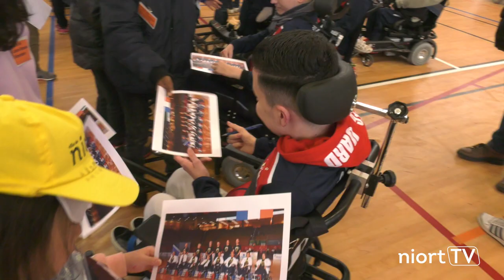L'équipe de France de foot fauteuil en stage de préparation à Niort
Le Chamois Niortais Football Club, en partenariat avec la Ville de Niort, accueille l’équipe de France de foot fauteuil cette semaine, en stage au sein du gymnase communautaire de la Venise Verte, en vue de la préparation de la Coupe du Monde 2021 en Australie.
Mercredi, une rencontre entre la section foot fauteuil des Chamois Niortais FC et l’équipe nationale de foot fauteuil s’est tenue en présence d’enfants de centres socio-culturels niortais et de jeunes joueurs des Chamois.
Vendredi, les joueurs de l’équipe de France de foot fauteuil et leur encadrement sportif assisteront au match de ligue 2 opposant Le Chamois Niortais FC contre Nancy.
L’équipe de France de foot fauteuil avait déjà été accueillie en 2014 à Niort, en stage de préparation avant sa victoire au Championnat d’Europe en Irlande.